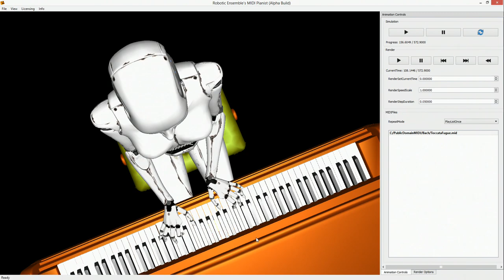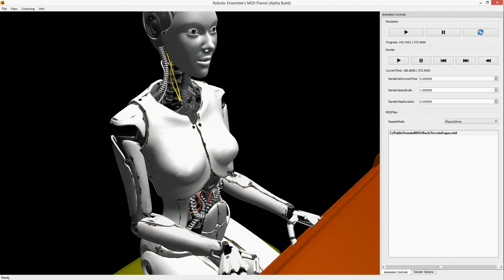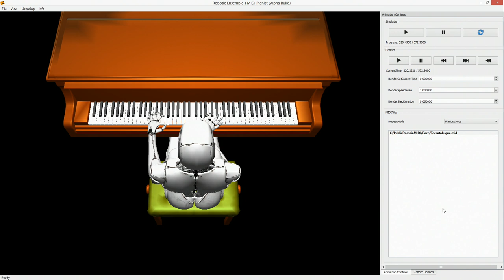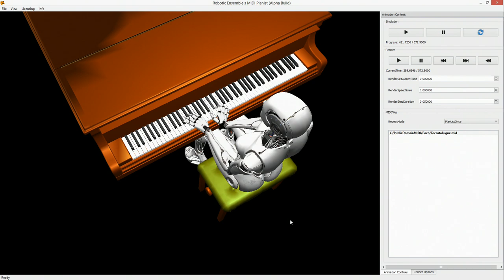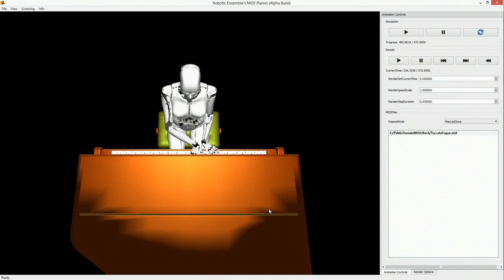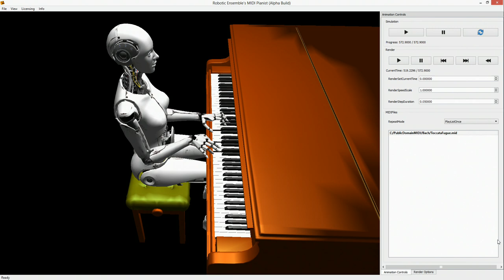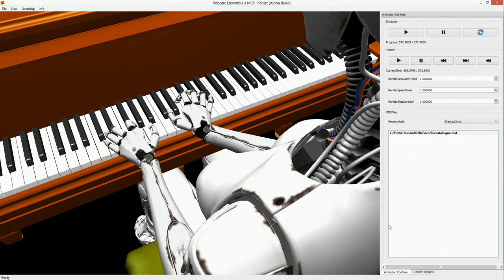MIDI Pianist Robot Playing Bach Toccata and Fugue in D Minor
This project was abandoned in 2014.

AI does all of the motion planning given only note information as input (any MIDI file is suitable input); there is no motion capture or key-framed animation involved. The motions are generated in real time on a typical home PC.